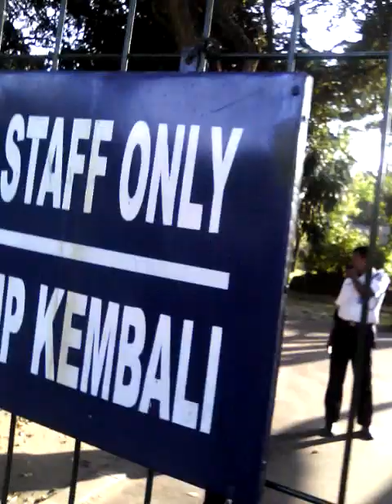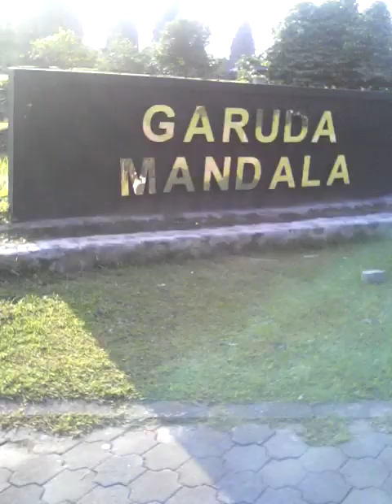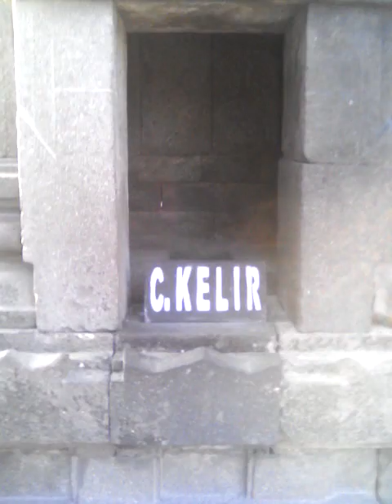Fenomenal... Wisata bersejarah CANDI PRAMBANAN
Berkunjung ke wisata bersejarah CANDI PRAMBANAN